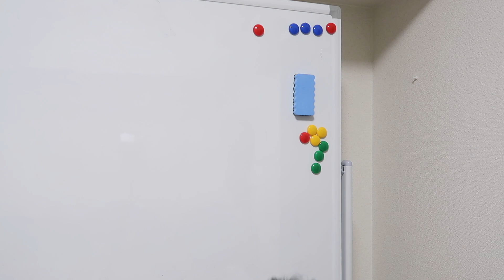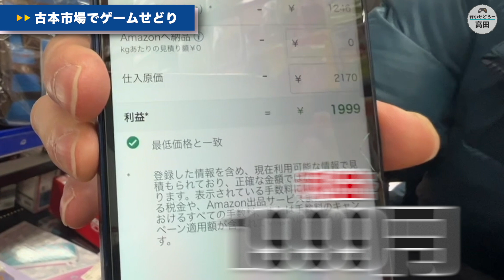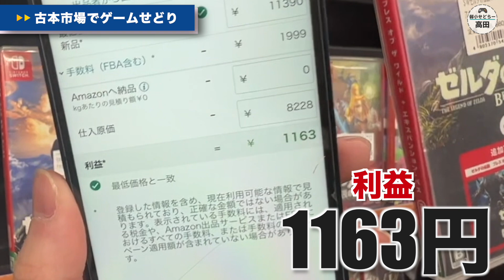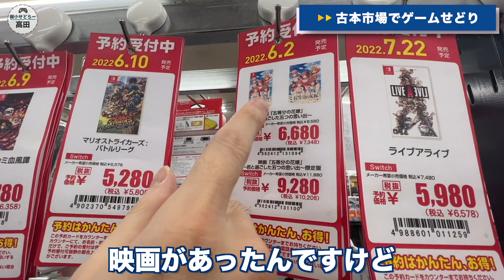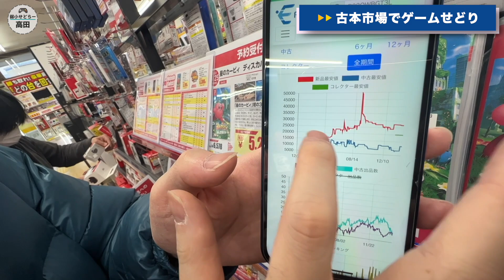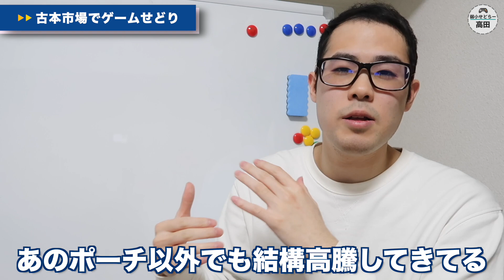【古本市場】話題沸騰中の”ゲームせどり”で利益商品の見つけ方！注目すべきはココ！【せどり初心者】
ゲームせどりのリサーチというテイでSwitchを起動する怠け者は僕です( ´Д｀)

無料最速せどり情報・お悩み相談・脱サラ目指したい方はこちらから
質問には直接LINEで返信するのでお気軽にどうぞ(゜▽゜)

～自己紹介～
サラリーマンでストレスまみれの日常、そんな日々が当たり前だと思っていました。
時間に余裕がある生活に憧れを抱きながら「そんなの夢物語だ」と毎日自分に言い聞かせ努力する事から逃げ続けてきました。
特に僕は段取りが悪く計画性が無いいわゆる、『仕事が出来ない人』でした。
毎日毎日何かしらのミスを犯し上司に怒られ取引先に謝りに行く、そんな毎日でした。
そしてある日、自分の仕事史上で一番のミスを犯してしまいました。
職場は大混乱、上司からは勿論詰められそこで「自分って会社で働くの向いてない」と悟りました。
そして脱サラの為に副業を探しせどりと出会い猛勉強の末、念願の独立が叶いました！！